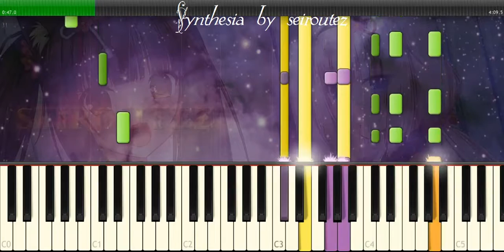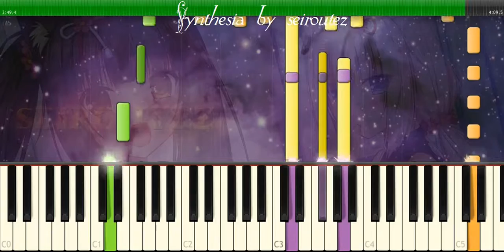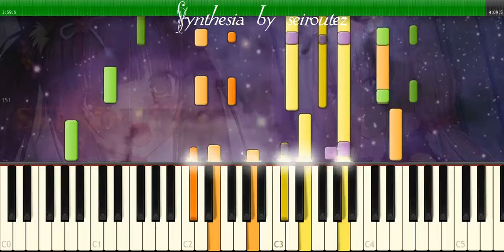[Synthesia][MIDI] blameitonthebossanova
[Synthesia][MIDI]